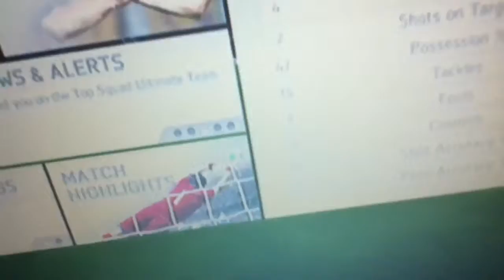Race to glory